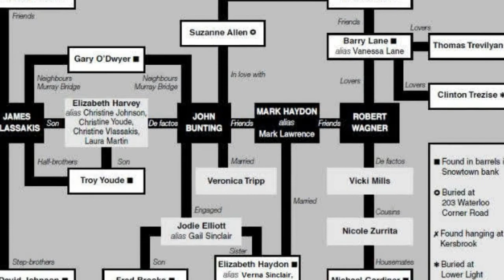The Bodies in Barrels | The Snowtown Murders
John Bunting | The Bodies in Barrels | The Snowtown Murders

The Snowtown murders were a series of murders committed by John Justin Bunting, Robert Joe Wagner and James Spyridon Vlassakis between August 1992 and May 1999, in and around Adelaide, South Australia. A fourth person, Mark Haydon, was convicted for helping to dispose of the bodies. The trial was one of the longest and most publicised in Australian legal history.